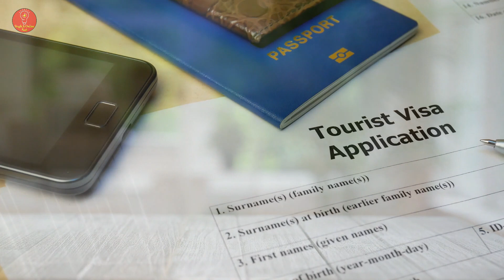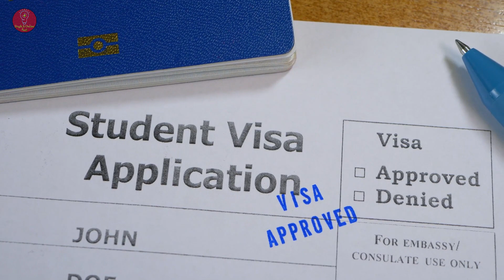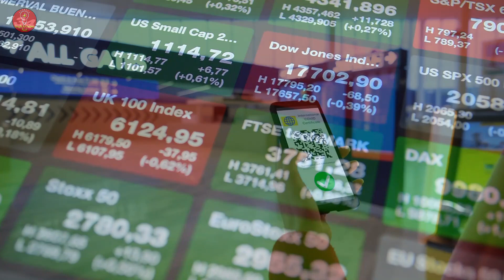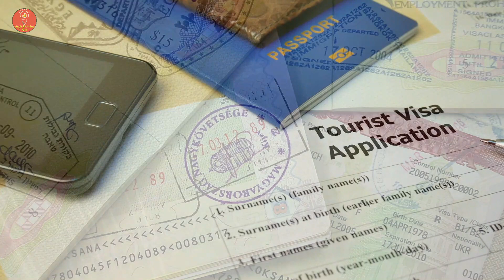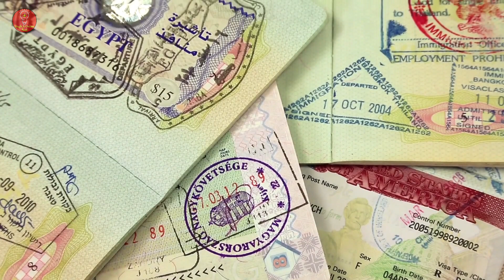भारत इतना ताक़तवर तो पासपोर्ट इतना कमजोर क्यों? | India Is So Strong Then Why Passport So Weak?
Dosto Aaj Ki Is Video Me Maine Aapko Ye Bataya Hai Ki भारत इतना ताक़तवर तो पासपोर्ट इतना कमजोर क्यों? | India Is So Strong Then Why Passport So Weak? I Hope Aapko Ye Video Bahut Pasand Aayegi Thank You So Much.

Video Releted Keywords 👇

pasport
pasport gov.bd.com
passport renewal process
passport size photo kaise banaye
passport tracking kaise kare
passport police verification
process
pasport lndia
passport india apply
passport india post tracking
passport india documents
required
passport india unboxing
passport india to bangladesh
passport india app
passport india tracking status
passport india 2022
passport india vs pakistan
passport india telugu